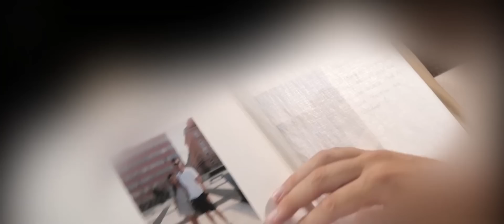Costel Biju - Shaban Regele din Banat - Nikolas - Iubirea doarea - Doar Hituri